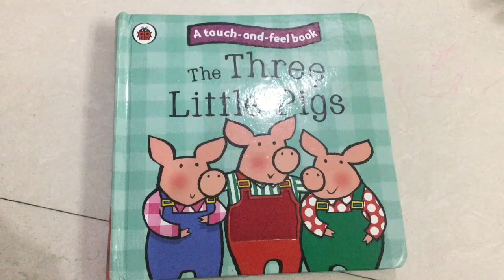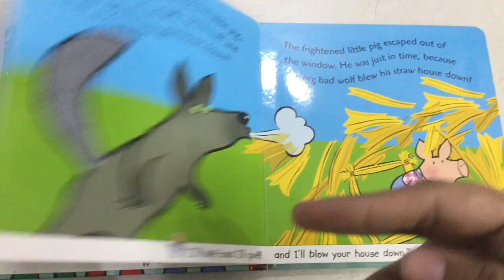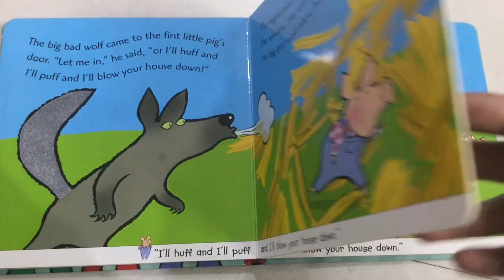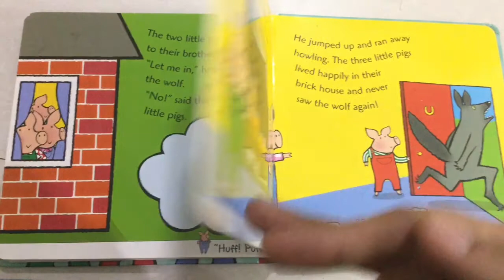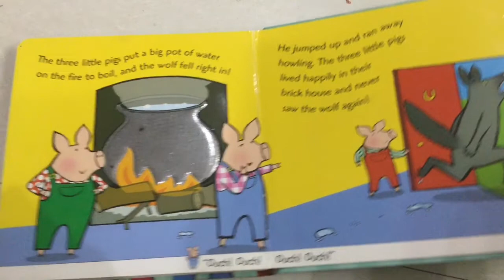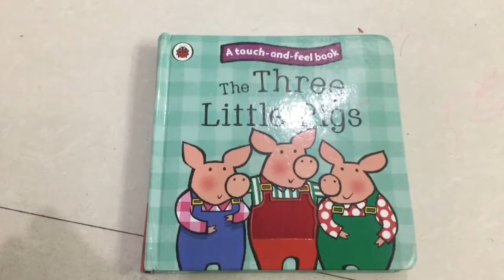3 little pigs book reading for kids in telugu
I bought this book in amazon, quality & pictures are very good. Amazon link is given below..